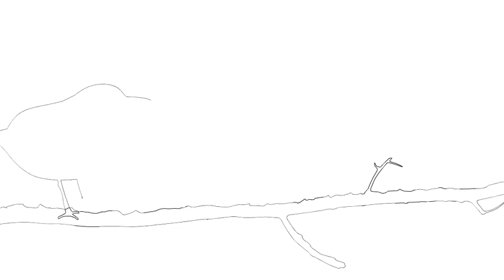Hoe te tekenen #133